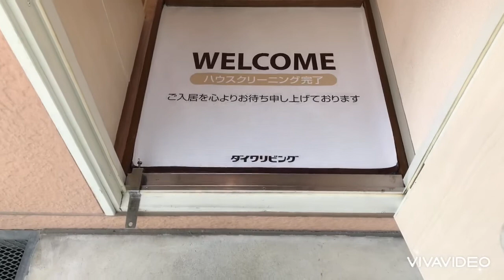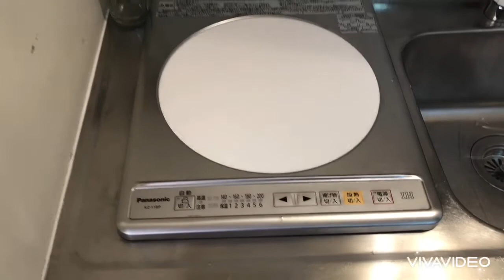奈良県橿原市で賃貸をお探しの方は【ならすも】サンコート橿原110 畝傍駅 １Ｋ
八木西口駅、南向き１Ｋハイツ☆大和ハウス施工です！！エアコン・室内洗濯機置場☆初めてのお一人暮らしに優しいお家賃☆南向きの洋室は明るいですよ！！
サンコート橿原は奈良県橿原市南八木町3丁目【ＪＲ桜井線 畝傍駅徒歩3分】にある1K賃貸アパートです。
1989年12月築の2階建てのアパートで、お部屋は2階建ての1階部分です。